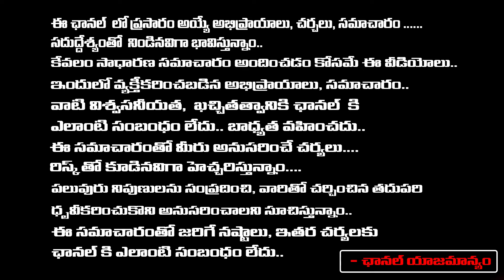Police Serious On Senior Actor Hema In Rave Party | Daamu BAlaji Diaries